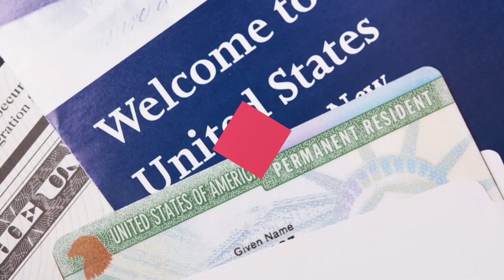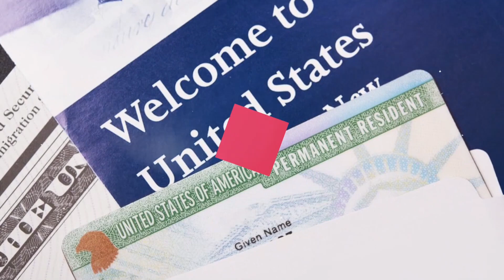Di Trú & Lao Động - Bảo Lãnh Diện Hôn Phu Hôn Thê